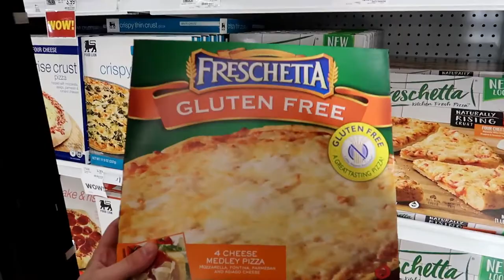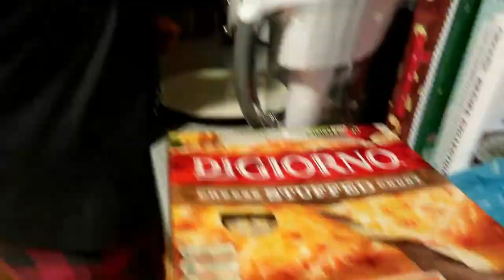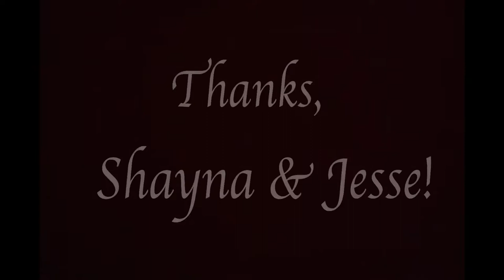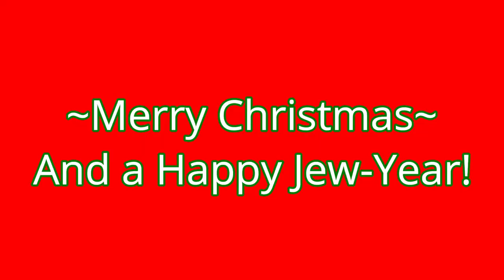She Almost Called The Police! - Merry Christmas!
Welcome To My Life Is Rosenfarb MLIR!

We're Hannah and Daniel Rosenfarb, we're siblings who like to vlog about nothing for your entertainment. So sit back, relax, and enjoy the Seinfeld of our lives!

Gear: Canon G7x mark ii